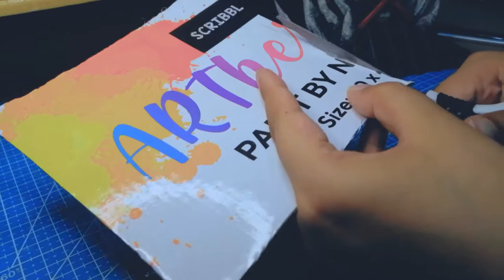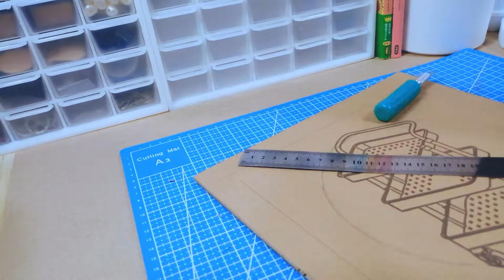DIY Miniature - Jujutsu Kaisen's: Malevolent Shrine (Sukuna's Domain)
Finally back with another miniature! DIY Miniature of Sukuna's Domain, the Malevolent Shrine. This scene was what caught my eye the most in the series. After watching Jujutsu Kaisen, I immediately thought of this as my next miniature. Hope you enjoy! And thank you very much for the support!

Materials used:
- Popsicle sticks, Cardboard, Kraft paper, Styrofoam Block, Clay (clay and more clay)